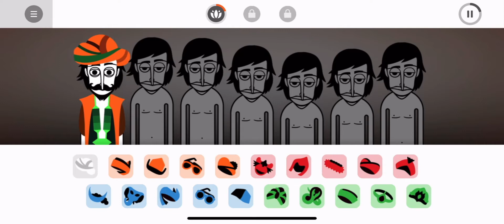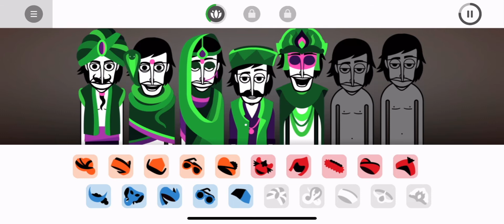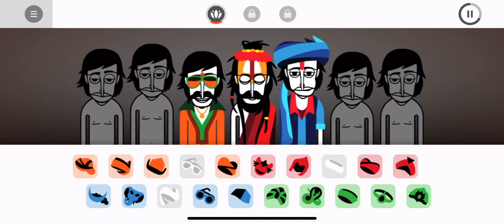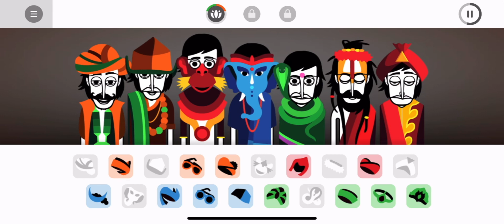Jeevan (Incredibox)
Credit to @incredibox